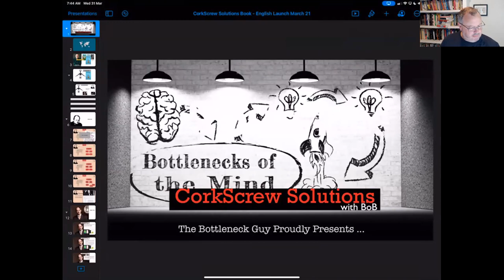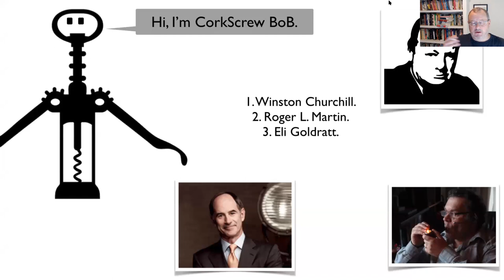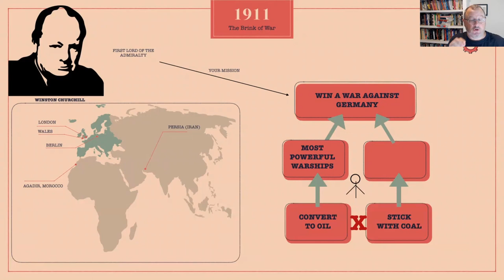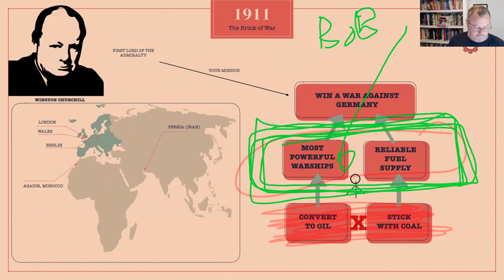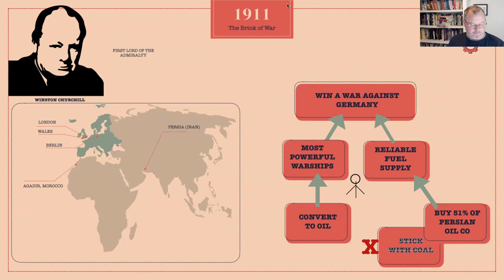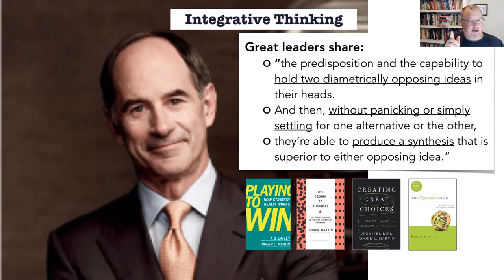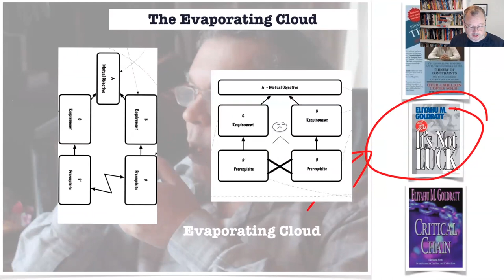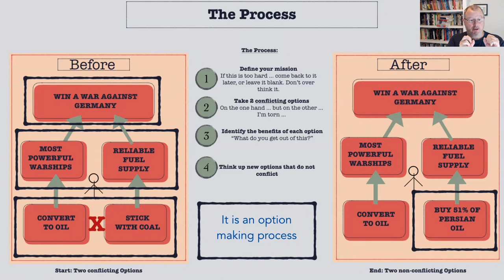LADCnet 210330 - Corkscrew solutions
Video recording of virtual session of March 30 2021 of the meetups Lean Agile Delivery & Coaching network and Digital Transformation in London
Speakers: Clarke "the bottleneck guy" Ching

CorkScrew Solutions - Problem Solving With a Twist (English Book Launch)

Longtime Agile practitioner and author, Clarke Ching, will teach you the problem solving technique Winston Churchill used to win World War One (that’s not a typo). It’s called Integrative Thinking and all great leaders do it. Clarke will teach you a simple every day version of Integrative Thinking called EDIT. It’s a simplified version of the Theory of Constraints’ Evaporating Cloud.